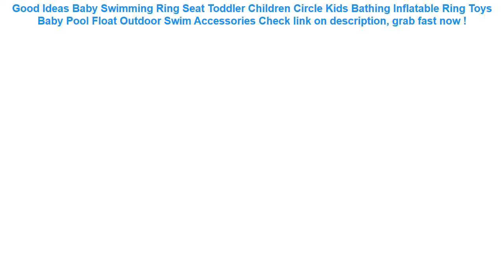Baby Swimming Ring Seat Toddler Children Circle Kids Bathing Inflatabl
13+ compare prices for Baby Swimming Ring Seat Toddler Children Circle Kids Bathing Inflatable Ring Toys Baby Pool Float Outdoor Swim Accessories Best Choice.

| Discount : 27%

At this time of writing, the Baby Swimming Ring Seat Toddler Children Circle Kids Bathing Inflatable Ring Toys Baby Pool Float Outdoor Swim Accessories has garnered 75 customer reviews with rating of 4.6 out of 5 stars. Not a bad score at all as if you round it off, it’s actually a perfect five already. From the looks of that rating, we can say the product is promising mostly because of the following main reasons:

1. Convencient to Use
Many users love the Baby Swimming Ring Seat Toddler Children Circle Kids Bathing Inflatable Ring Toys Baby Pool Float Outdoor Swim Accessories for the convenience it brings.

2. Easy to Handle
If you’re a first-time use, you would have no problem with the Baby Swimming Ring Seat Toddler Children Circle Kids Bathing Inflatable Ring Toys Baby Pool Float Outdoor Swim Accessories because it’s fairly elementary in usage.

3. Real Value for Money
All the benefits people are now enjoying from the Baby Swimming Ring Seat Toddler Children Circle Kids Bathing Inflatable Ring Toys Baby Pool Float Outdoor Swim Accessories at the current price its being sold both online and in stores makes it a really sweet deal that just doesn’t get any better.
Running Jogging Gym Sports holder Bag Pouch Cover Arm Band Phone Case For iPhone XS Max XR X 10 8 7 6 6S Plus SE 5 5S 4 4S =

Case Waterproof Universal Pouch Army Mobile Phone Hook Cover Cellphone Belt Outdoor Tactical Bag Holder =

Car Seat CoverUniversal Seat Car-Styling For Toyota Honda BMW Audi Ford Hyundai Kia VW Nissan Mazda Lexus Volvo Acura 90% Cars =

Kids Car Auto Seat Back Protector Cover For Children Kick Mat Mud Cleaner Waterproof Baby Seatback Cover Transparent =

INTEX 28110 Thickening Family Inflatable Pool 244*76CM Adult Foldable Tub Children's Marine Ball Pool Swimming Pool With Pump =
S7 edge Waterproof Sports Armband for iPhone X 8 plus 7 6S 6 5S Samsung S9 S8 plus S5 A7 A3 A5 J3 Running Breathable Cover Case =
Professional Children Life Vest Jackets Inflatable Swimming Life Vest Kids Baby Learn Swimming Buoyancy Pool Floats Vest Safety =
FONKEN Waterproof Phone Case Underwater Smartphone Dry Bag Airbag float Storage Pouch IPX8 Touch Android Cell Phone Cover =